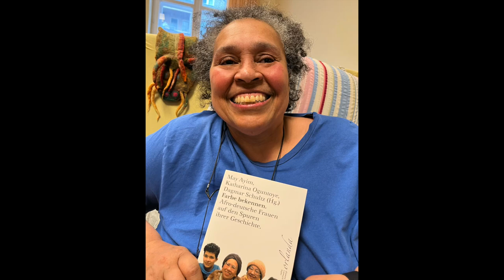Katherina Oguntoye interview excerpt on Afro-German culture/ Music by Paul Brody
This is part of many interviews with Katherina Oguntoye.

Katharina Oguntoye (born January 1959 in Zwickau, East Germany)[1] is an Afro-German writer, historian, activist, and poet. She founded the nonprofit intercultural association Joliba[2] in Germany and is perhaps best known for co-editing the book Farbe bekennen with May Ayim (then May Opitz) and Dagmar Schultz.[1] The English translation of this book was entitled Showing Our Colors: Afro-German Women Speak Out. Oguntoye has played an important role in the Afro-German Movement

The music composition was done as by Paul Brody for the 2012 Heimatkunde exhibit at the Jewish Museum Berlin. Brody has recorded a number of interviews with Oguntoye for both his radio and documentary sound installation work.

paulbrody.net